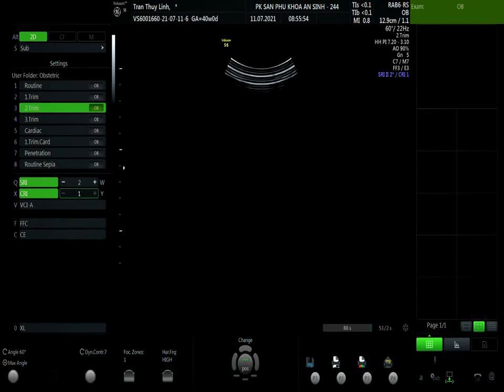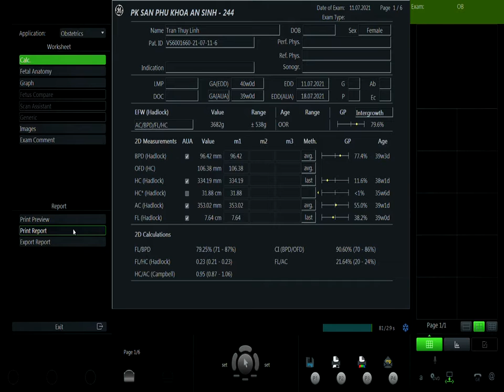TRẦN THÙY LINH 11.07 V1